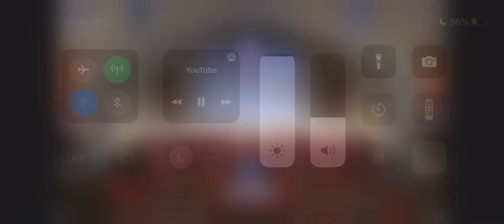Infant Holy, El Shaddai - arr. Rouse-SAT Choir w/ Piano & Cello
Trinity on the Hill
New Creation Choir
Kevin Pollock, Director
Sophie Pollock, Pianist
Karen Geigle, Cellist